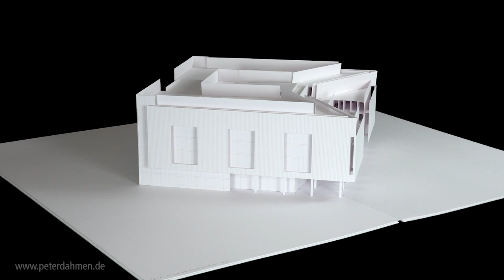Pop-up paper sculpture ”UCSF Weill Institute for Neurosciences“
Peter Dahmen created this artwork on behalf of the University of California San Francisco This paper sculpture was given to the donors, Joan and Sanford I. Weill at the opening event on March 19, 2022
size opened approx. 105 cm x 93 cm x 20 cm
size closed approx. 52,5 cm x 93 cm x 2 cm
paper, laser cut, folded, glued,
numbered and signed by the artist
edition: 2 plus 1 AP
artist: Peter Dahmen
year of creation: 2021
laser cutting: Highlight Media GmbH
paper: Gmund colors matt 50, 300 g/m²
Please note, that I created this design exclusively for my client, so I can't share any templates for this pop-up sculpture. There you will find many links which lead to hundreds of free templates: